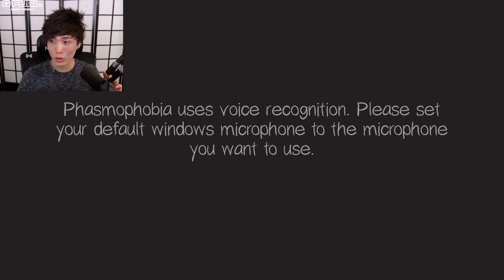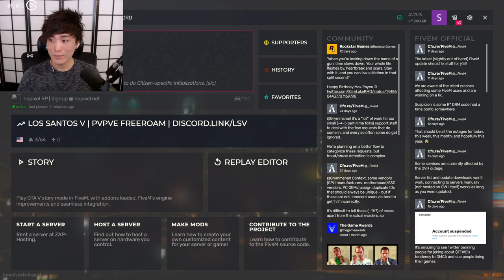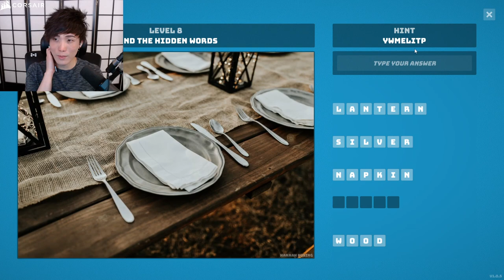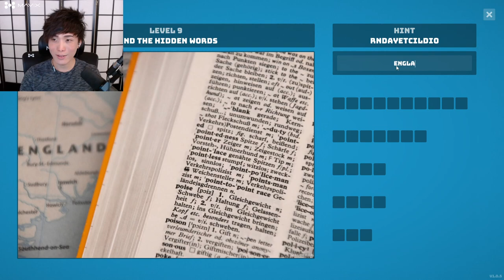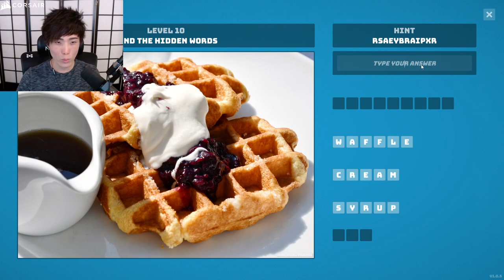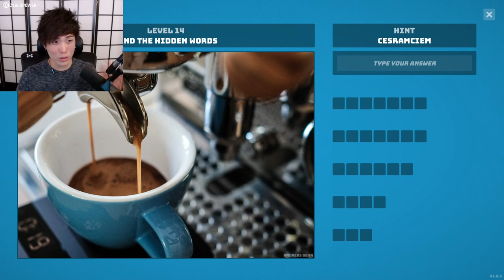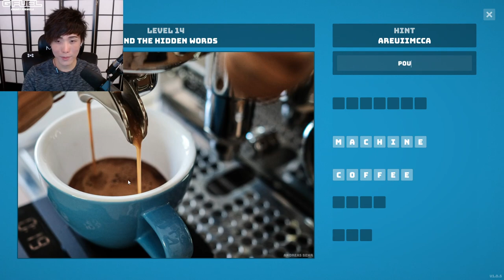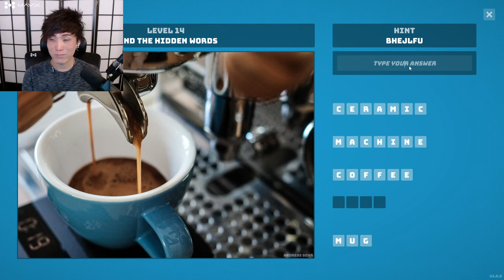"MoBa Gaming" Sykkuno"(Part.6)scuffed chill day minecraft then hidden words ^_^ 10|25|21